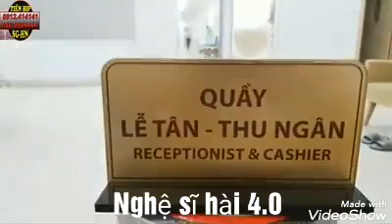Dung trọc ha đông ! tiến bịp không sợ ! Lê' thôi !ngân trọc tuổi gì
# dungtrọchađông # tiếnbịp